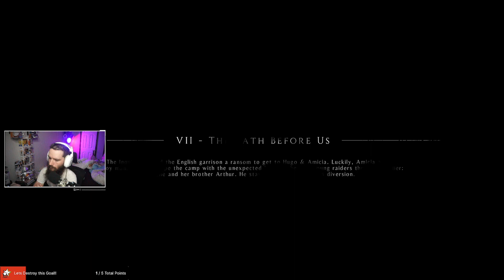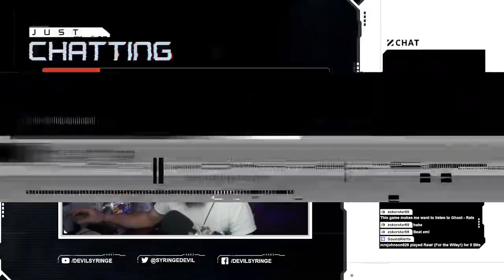You Son of a Smith